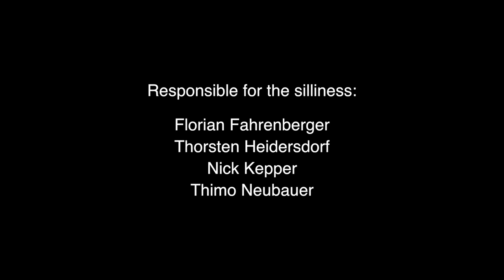WORDS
This is a very silly short film idea we came up with spontaneously. It turned out to be more work in post production than anticipated, since we forgot to film some important things. But hey: At least it's short. :)